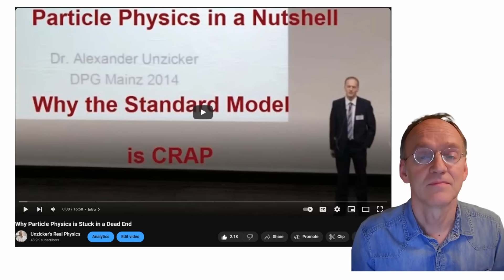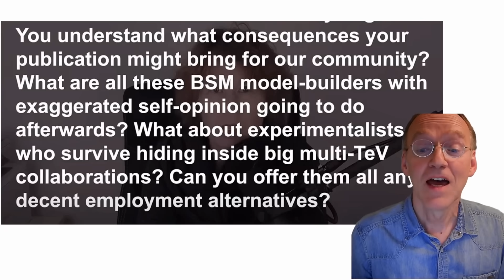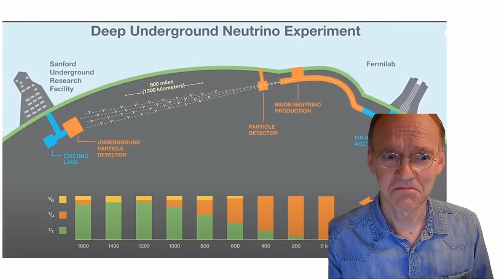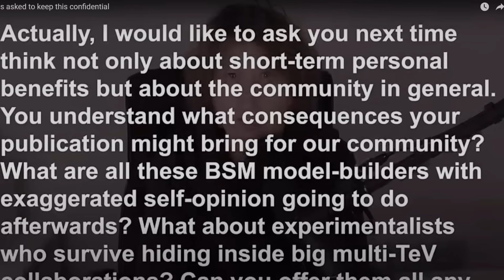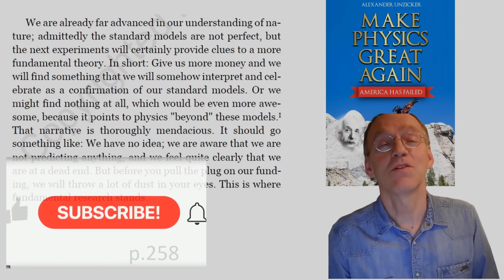Hossenfelder's Bombshell: Fraud in High Energy Physics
An email reveals what I have been saying for long.